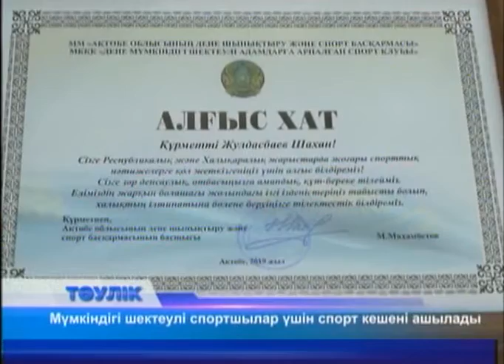Тәулік (Рика ТВ) 6 наурыз 2019 жыл